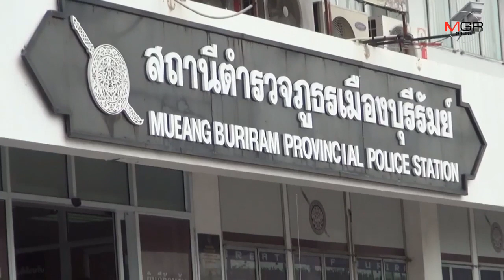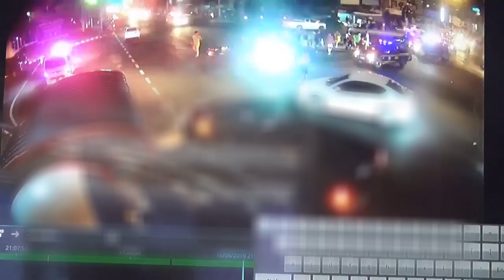เปิดคลิปนาทีระทึก! ครูบุรีรัมย์ซิ่ง“เชฟโรเลต”ชน จยย.จอดติดไฟแดง 4 คันรวด ไฟลุกท่วมดับ 1 เจ็บ 6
17/08/2019 เปิดคลิปนาทีระทึก! ครูบุรีรัมย์ซิ่ง“เชฟโรเลต”ชน จยย.จอดติดไฟแดง 4 คันรวด ไฟลุกท่วมดับ 1 เจ็บ 6

บุรีรัมย์- เปิดคลิปนาทีระทึก! ครูโรงเรียนมัธยมชื่อดังบุรีรัมย์ซิ่งรถยนค์ “เชฟโรเลต เทรลเบลเซอร์” ชนกวาด จยย.จอดติดแยกไฟแดง 4 คันรวด ไฟลุกท่วมบาดเจ็บ 6 ราย เสียชีวิต 1 ราย คนขับอ้างไม่เมาโรคประจำตัวกำเริบบังคับรถไม่อยู่ เบื้องต้นตำรวจแจ้ง 2 ข้อหา